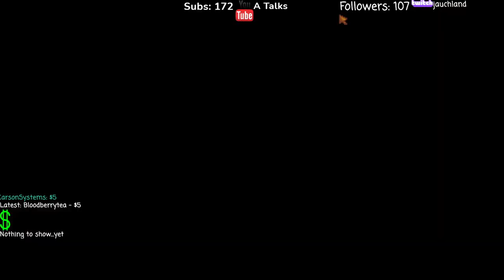Live Stream 2021/08/31: Stardew Valley with Vadrian of the 40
Once again continuing the SDV with the Vad. No cam due to lack of time to set up.
Me (see below for YT)
All music by x Hades Stamps except:
Away in a Manger by Charles Gabriel and an anonymous author (but recorded by x Hades Stamps)
Ingame music by C418
Neo (by Ninjamaster)
My specs:
   PC: HP Pavilion Desktop 590-p0044
 Processor: AMD Ryzen 5 2400G
 Memory: DDR4 12 GB
 GPU: Integrated Graphics
 Storage: HDD 1 TB
 Optical Drive: DVD RW
 Network: Integrated LAN 10/100/1000 (Ethernet) // Wireless LAN (WiFi) + Bluetooth
 Microphone:
  Audio Technica BP40 (main)
  Audio Technica ATR3350 (lapel)
  Audio Technica AT8004 (ENG)
  Sennheiser e835
  Behringer Ultravoice XM8500
  Innopow WM-333 (wireless)
  Samson Q2U (travel)
 Audio Interface: Behringer U-Phoria UMC204HD
 Headphones: Sennheiser HD280 Pro
 Keyboard: LogiTech K800
 Mouse: LogiTech M510 (wireless)
 Monitor: BenQ GW2480 (connected by D-Sub) Insignia NS-32D311NA17 TV (Connected by HDMI) (Discontinued by manufacturer)
 Webcam: Canon Vixia HF R800 connected through white box capture card (Can’tLink)